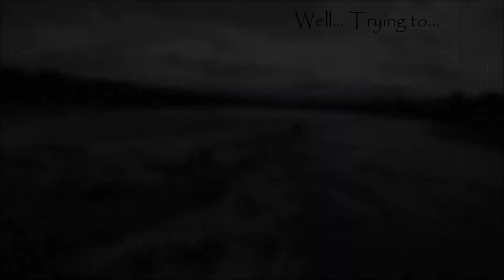Kayking the Moon River 2017 05